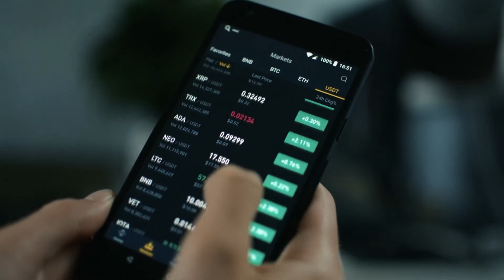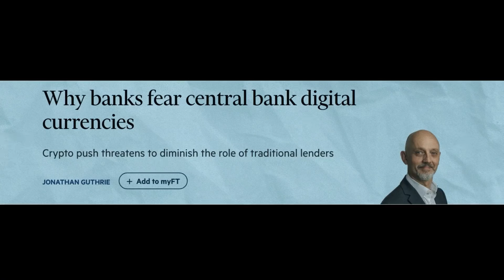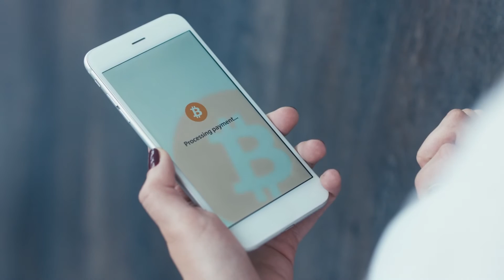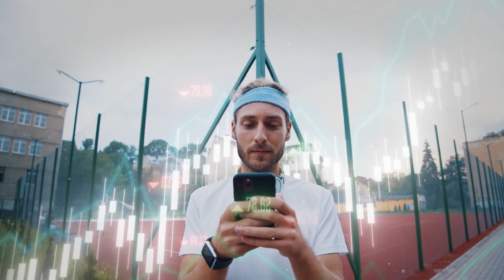🙌 Unstoppable: 🤖 Surrendering to the Power of Artificial Intelligence